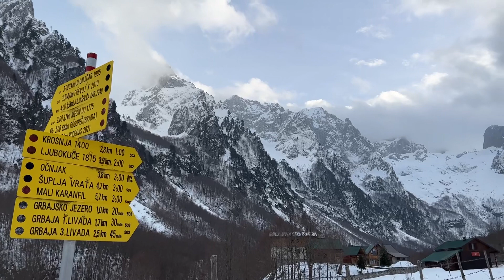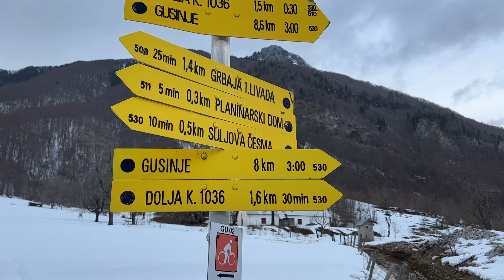Treasure of the Balkans - Grebaje Valley, Montenegro.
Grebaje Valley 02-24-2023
Treasure of the Balkans. Montenegro.